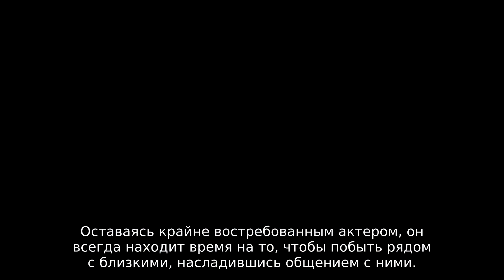Юрий Батурин: «Мой новорожденный сын 19 дней был между жизнью и смертью»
Юрий Батурин давно доказал, что его обучение в ГИТИСе было не напрасным. После десятилетних скитаний и работы в самых разных сферах, актер все равно вернулся к творческой деятельности. Сейчас он абсолютно счастлив в личной жизни и востребован в профессии. Однако так было не всегда. В эфире программы «Судьба человека» артист вспомнил о том, как его буквально выгнали из театра «Ленком». «Я тогда все надежды и мечты связывали с будущей работой. И вот мой учитель Марк Захаров уезжает на операцию, а меня вызывают его заместители. Тогда они объявили, что не заинтересованы в дальнейшем сотрудничестве. »Это был такой шок, я после этого даже за дипломом в ГИТИС не пришел. Ушел из профессии на 10 лет. Работал официантом, дальнобойщиком, администратором в ресторанах», — признался Юрий.

В одном из самых престижных ресторанов города актер познакомился с будущей женой Ириной, которая в то время была крайне востребованной моделью. Супруги вместе уже более двадцати лет, но родительские хлопоты смогли познать лишь недавно. Как оказалось, единственный сын Юрия Богдан родился с серьезными проблемами со здоровьем.

«Мы долго пытались, пробовали. В какой-то момент даже отчаялись, начали думать, что никогда не сможем иметь детей. И вот я узнаю, что Ира, которой на тот момент уже было 40, беременна. Это была такая невероятная радость. А потом случились преждевременные роды. Выяснилось, что ребенок родился с патологиями в развитии. Следующие 19 дней он находился между жизнью и смертью. Я приходил в детскую реанимацию каждый день, Ира себе места не находила. Но она в тот момент вцепилась в Богдана, как волчица. Не спала сутками, сидела рядом с ним, боролась», — вспомнил артист.

Первый год жизни маленького Богдана был самым сложным. Врачи сразу дали понять, что ребенку необходимо сделать несколько операций, поэтому Юрий стал еще больше работать. По словам артиста, тогда он много плакал в подушку, стараясь не беспокоить жену. «Из первого года жизни месяцев шесть сын вместе с Ирой провел в больнице. У супруги всегда были эти глаза испуганной матери, наполненные слезами», — рассказал Батурин.

Благодаря слаженной работе врачей и своевременной медицинской помощи, малышу удалось помочь. Сейчас здоровье Богдана не вызывает больших опасений, а сын является главной радостью для мамы и папы.

«У нас растет прекрасный, очень искренний ребенок. Мы с женой в браке уже более двадцати лет, и честно сказать, я не смогу без нее жить», — заявил актер в финале программы.

Только познав радость отцовства, Юрий понял, как для него важна семья. Оставаясь крайне востребованным актером, он всегда находит время на то, чтобы побыть рядом с близкими, насладившись общением с ними.